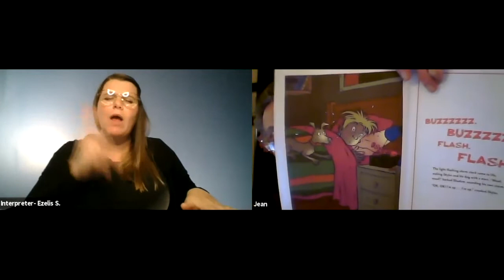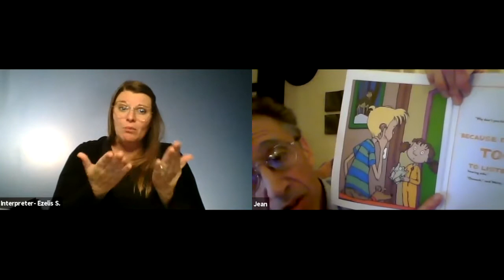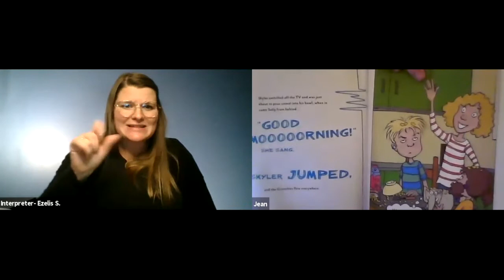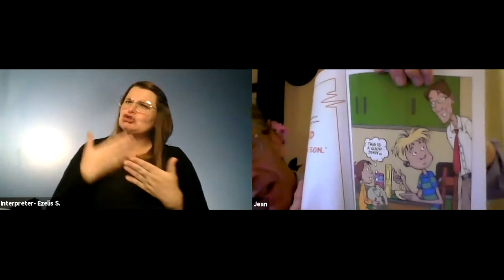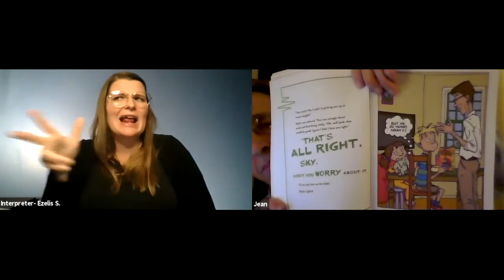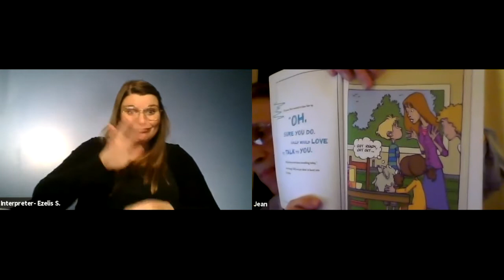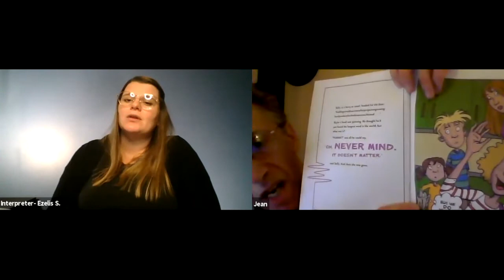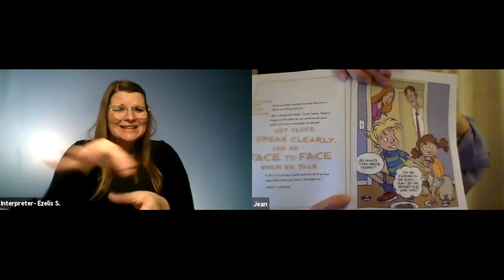Jim Bombicino reads "The Elephant in the Room"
Beginnings SC hosted a virtual book reading with audiologist and author Jim Bombicino! Parents of deaf & hard of hearing children in South Carolina participated and received a free mailed copy of the book.

About the Author:
Author Jim Bombicino began his career as an audiologist at the Austine School for the Deaf and later became a school psychologist. He eventually started consulting, serving deaf and hard-of-hearing students in a variety of educational settings. Jim has over 30 years of experience working in the field of education as an audiologist and school psychologist, and is now a hearing-aid wearer himself.
Very early on, Jim saw the value in serving the children in their classrooms, leaving his office and making rounds every morning.  Soon he began making trips to reach out to those students mainstreamed in rural communities. Jim began providing family, group, and individual counseling, stressing the importance of empathy and self-advocacy for effective communication. Tapping his interest in theater, he wrote and performed a puppet show for young hearing students entitled “5 Ways to Say Good Day” which highlighted 5 things to keep in mind when conversing with people with hearing loss.
"The Elephant in the Room" is his latest effort to reach out to kids and their parents, this time with a colorful new picture book.

This book reading was recorded on Nov. 9, 2021.